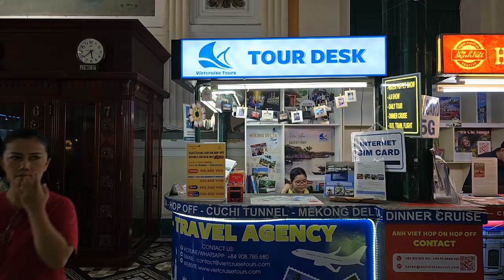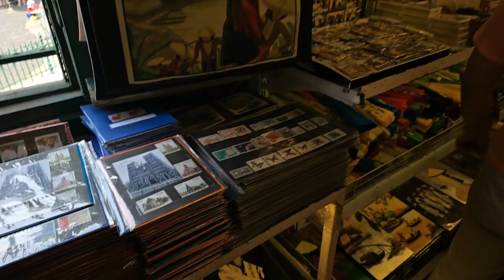베트남 자유여행 : 호치민시 사이공 중앙우체국 Ho Chi Minh City Saigon Central Post Office (Richard Park/리차드박)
베트남 자유여행 : 호치민시 사이공 중앙우체국 Ho Chi Minh City Saigon Central Post Office / Bưu điện trung ương Sài Gòn TP HCM
주소 : 02 Công xã Paris, Bến Nghé, Quận 1, Hồ Chí Minh 70000 베트남
베트남 자유여행 : 호치민시 사이공 중앙우체국 Ho Chi Minh City Saigon Central Post Office / Bưu điện trung ương Sài Gòn TP HCM 드론 촬영 드론 영상 4K 리차드박 Richard Park